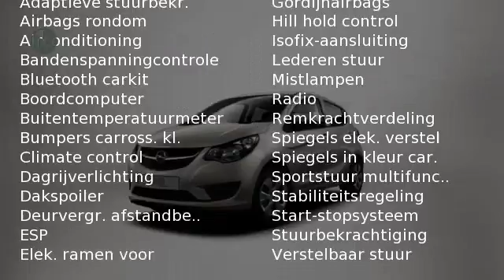Opel KARL 1.0 ecoFLEX Edition